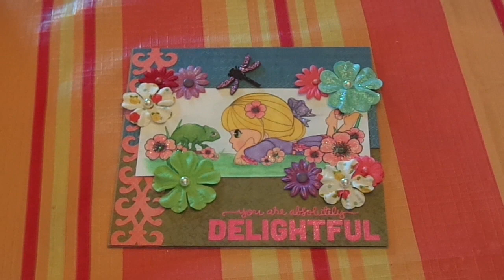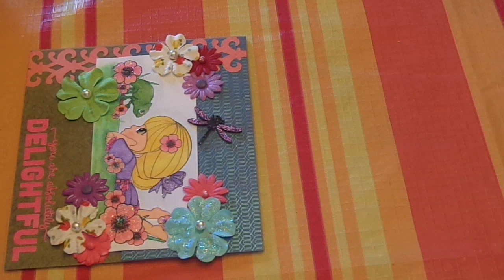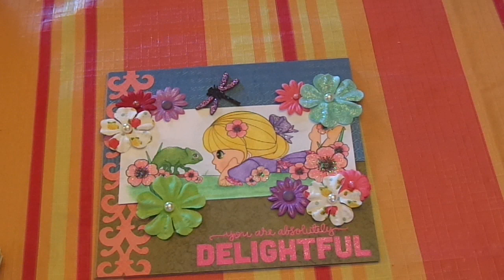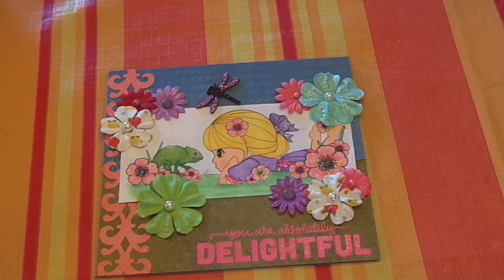Get To Know You Tag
I filmed this Friday Ava has been really sick all weekend but is finally starting to feel better with her antibiotics
I am tagging DiValenz145
     MyTudees1
     Stampaliciousnl
     MissAnyona